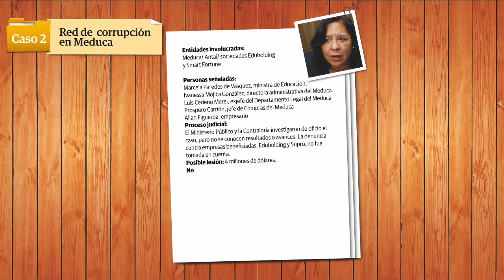Caso 2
This video is about Casos